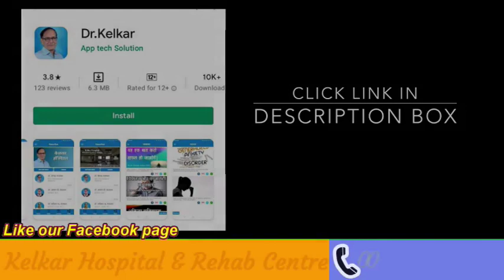Afterplay / Outplay Kya hota hai? | Dr. Deepak Kelkar (MD, MBBS)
Afterplay can come in the form of snuggling, taking a bath together, cuddling, kissing, or simply touching. Yes, more fondling and more intercourse is always an option but it doesn't have to be. Post-coital depression is when a partner feels empty or unhappy after intercourse.
Foreplay -- also called “outplay” is any sexual activity that happens before sexual intercourse. You can think of it like the warm-up to the main event, although foreplay doesn't always have to lead to intercourse. Foreplay can include things like kissing, cuddling, touching, or just talking.

• Psychiatrist
• Hypnotherapist
• Psychotherapist,
• De-addiction Specialist
• Sexologist
 He is DPM from Bangalore,  M.D. from P.G.I. (Chandigarh) and Diplomat National Board (Delhi)